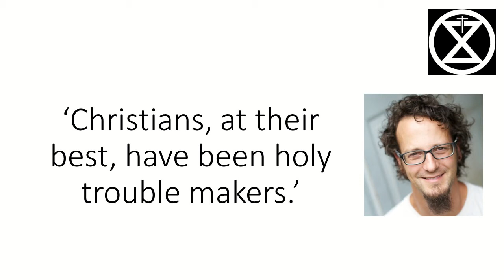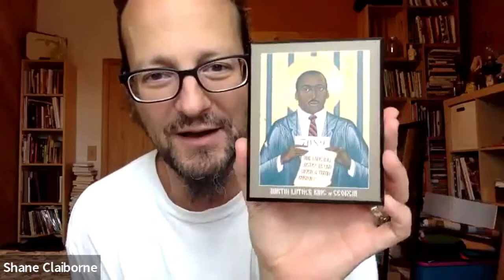Shane Claiborne - 'Christians at their best have been holy troublemakers'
Shane Claiborne recorded the following talk for the Festival of Resistance in Sept 2022.The festival was cancelled due to the Queen’s passing, but it’s such a good talk we wanted people to hear it anyway. So here it is.

If, after watching it, you’d like to get involved in Christian Climate Action, head